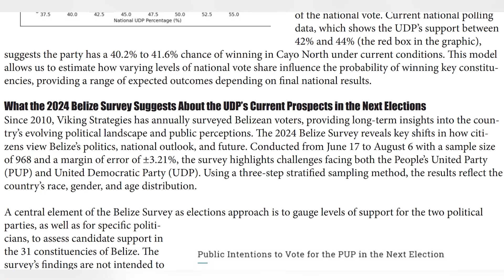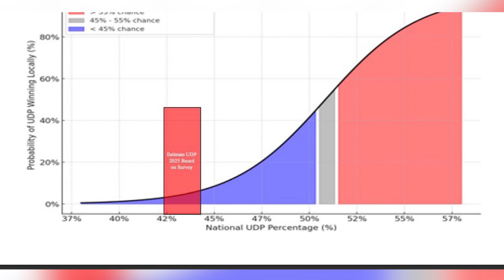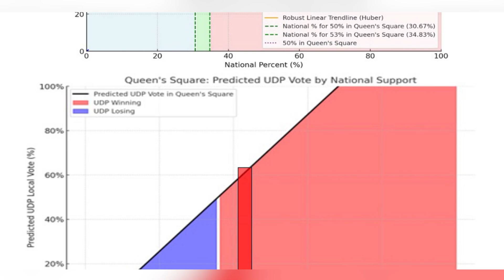Lord Ashcroft Reveals Latest National Survey on Politics, Society, and Economy | PT 1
Lord Michael Ashcroft has been paying to have surveys carried out on several sectors of the country for the past fourteen years.  Today, the press was called to the Tree House to get a deeper analysis on the findings of the survey and polls.  Today’s gathering revealed the compilation of polls in the areas of politics, societal, and economical landscapes. This year’s exercise was carried out by Viking Strategies LLC, with 968 persons surveyed.  The survey sought to assess the country’s current state and to draw long-term perspectives from the Belizean public on the state of their finances and their political views. The data was then compared to key findings of previous surveys to examine how the landscapes have changed over the years. According to the study, Belizeans have remained focused on three main factors: economic issues, crime, and corruption.  It did reveal, however, that they are more comfortable about their financial situation than they ever have despite a constant concern over the cost of living. The data also looked at the popularity of politicians and how people described them. And, similar to last year’s survey, Prime Minster John Briceno and the Leader of the Opposition remained the two most well-known politicians. However, the President of Viking Strategies, Trygve Olson, explained that this time around, participants didn’t have much of a warm feeling towards Barrow as he was one of the most disliked politicians, while their views on Briceno remained the same.